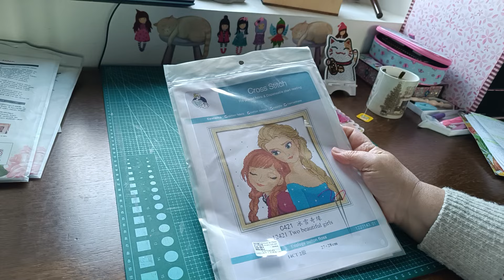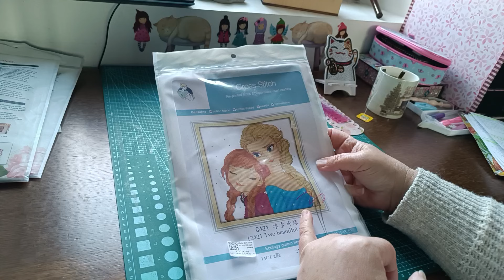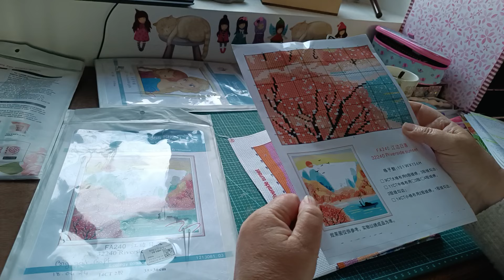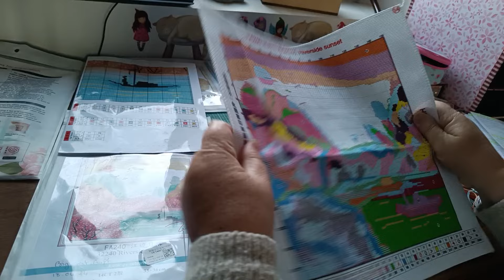unboxing partenariat pointdecroix 🪡 biggestcraft et accessories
lien de la broderie paysage chinois

lien des organisateurs 🪡